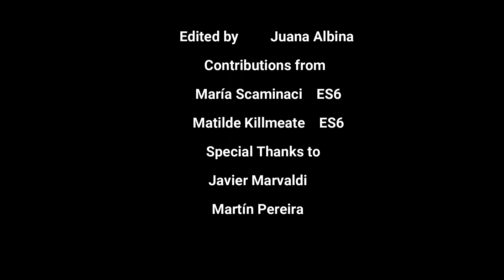Weekly Reflection 2021 - Episodio 20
En el episodio de hoy, Egon Ferioli de ES4 nos cuenta una experiencia que vivió, y en base a eso reflexiona sobre la constancia y el esfuerzo. Jerónimo Santamaría y Joaquín Khoury, ambos de ES6, interpretan "No Buses" de Arctic Monkeys. ¡Felicitaciones a ambos por sus contribuciones!